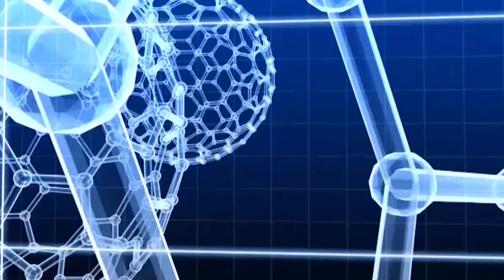Κοινωνική Προσέγγιση Βαρηκοΐας - Αποκατάσταση με Ακουστικά με τον Δ.Χρυσικό. 2ο μέρος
Η εκπομπή "Πάνω απ' όλα η υγεία μου" με την Ελένη Σωτηριάδου εξετάζει πολλά και ενδιαφέροντα θέματα υγείας, θεραπείες και χρήσιμες συμβουλές για πρόληψη με καλεσμένους καταξιωμένους ιατρούς και επιστήμονες. Αποψινός καλεσμένος ο Ηλεκτρονικός Μηχανικός Βιοϊατρικής Τεχνολογίας, Ιδρυτής και Διευθύνων Σύμβουλος της Εταιρείας Χρυσικός και Πρόεδρος της Ευρωπαϊκής Επιτροπής Ακοολογίας και Τεχνολογίας από το 2015 , Δημήτρης Χρυσικός.